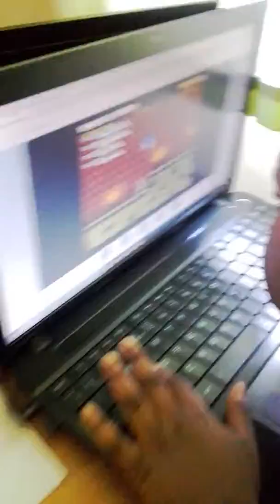sonic next genesis